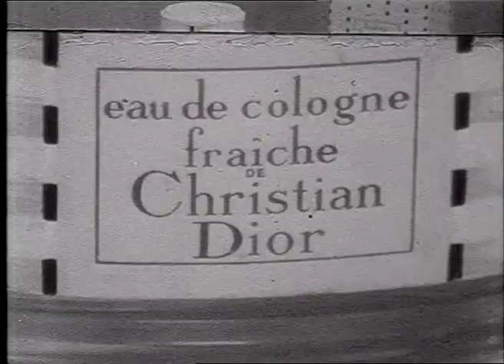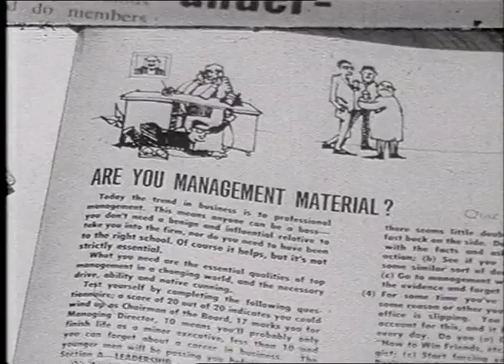Excerpt from Australian ABC TV, Four Corners (May 1965), on men's fashion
A report on the Australian modern man of 1965, explores men's fashions of the day, men's toiletries, cuff links. Atiitudes of men towards women in Australia in the 1960s.